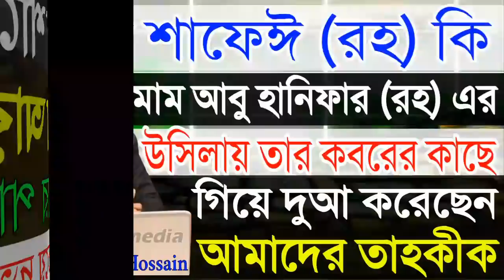ইমাম শাফেঈ (রহ) কি ইমাম আবু হানিফা (রহ)এর কবরের কাছে গিয়ে তার উসিলায় দুআ করেছেন?